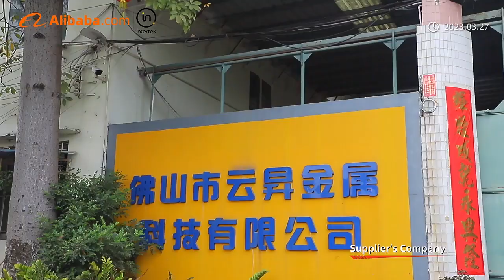Foshan Yunsheng Metal Technology Co., Ltd. Factory Overview -Vinson CNC Metal Technology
Foshan Yunsheng Metal Technology Co., Ltd. Company Overview
Yunsheng Metal Technology Co., Ltd. is an enterprise specializing in deep hole tool manufacturing and large and complex deep hole machining. Since 2006, we have established a firm foothold in the domestic market, and have won many customers in Southeast Asia, the United States and other places. The company has also introduced foreign advanced technology and equipment to create a scientific research team that pursues excellence and continuous innovation, dedicated to Research and development, production and actual programming solutions for tool use in deep hole machining to improve the machining efficiency and service life of the tool.